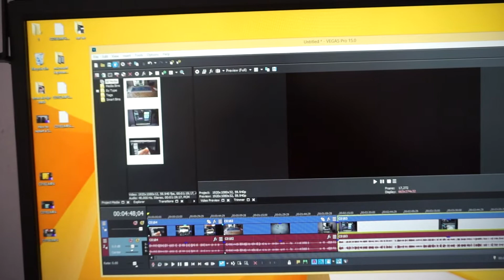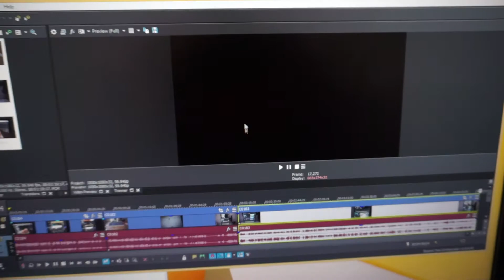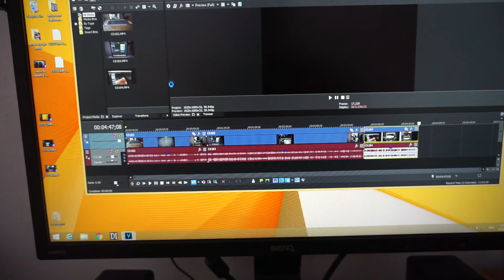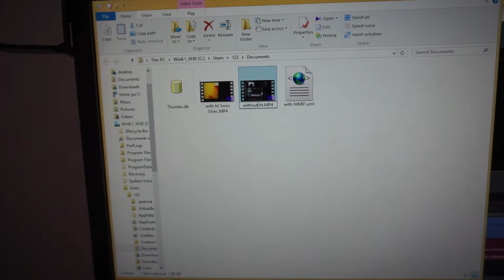SMT (Hyper-Threading) = Faster Rendering & Lower CPU usage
CPU: AMD Ryzen 1700x, 3.4 GHz, 8-cores (16 when SMT enabled)

Enable SMT:
- power ON PC, press Del to enter BIOS
- go to: Advanced view (F7), OC, CPU features,
- set "Simultaneous Multi-Threading" to Auto

*Simultaneous Multi-Threading (SMT) is the equivalent of Intel's Hyper-Threading Technology